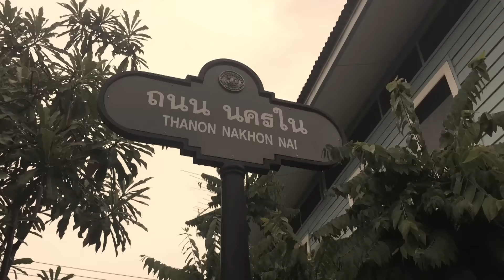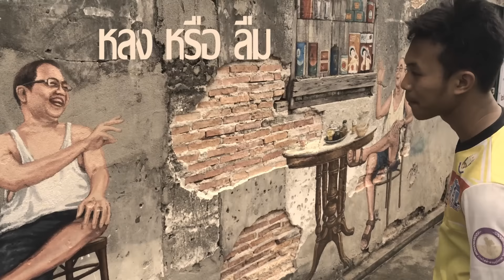ผลงานภาพวีดีโอ กลุ่มที่ 5 โครงการเยาวชนรักบ้านเกิด สศร.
เส้นทาง สถาปัตยกรรมย่านเมืองเก่า นางงาม  นครนอก นครใน
เป็นผลงานจากน้องๆ 4 โรงเรียน จังหวัด

ปัตตานี ยะลา นราธิวาส สตูล
1.นางสาวสุดารัตน์  ( โรงเรียนทุ่งหว้าวรวิทย์ จ. สตูล )
2.นางสาวน้ำฝน ชายภักดิ์  ( โรงเรียนทุ่งหว้าวรวิทย์ จ. สตูล )
3. นางสาวธนพงษ์ จันทร์สุวรรณ ( โรงเรียนทุ่งหว้าวรวิทย์ จ. สตูล )
4.นางสาวกษมา หะยีเจะแว ( โรงเรียนเดชะปัตตนยานุกูล จ. ปัตตานี )
5.นายฮาซัน เหมหมัด ( โรงเรียนเดชะปัตตนยานุกูล จ. ปัตตานี )
6.นายอนันต์ เจ๊ะโด ( โรงเรียนธัญธารวิทยา จ. นราธิวาส )
7.นายฟาฮารี บินอาแว ( โรงเรียนธัญธารวิทยา จ. นราธิวาส )
8.นายอับดุลฮากีม ดาลีมามะ ( โรงเรียนธรรมวิทยามูลนิธิ จ. ยะลา )
9.นายอิมรอน ดีสะเอะ ( โรงเรียนธรรมวิทยามูลนิธิ จ. ยะลา )